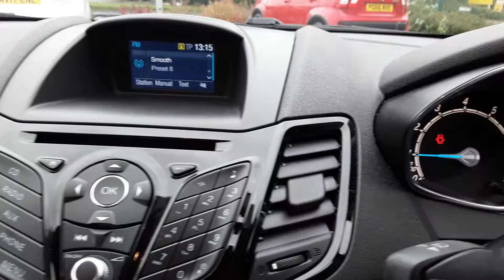MV17EUC Ford Fiesta